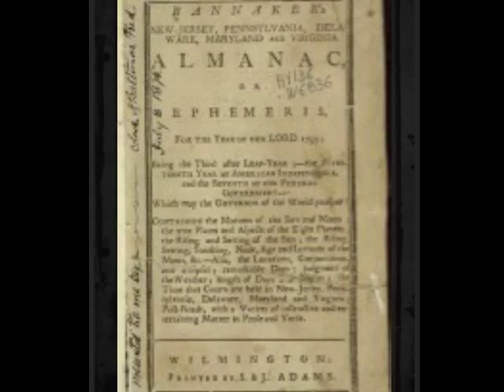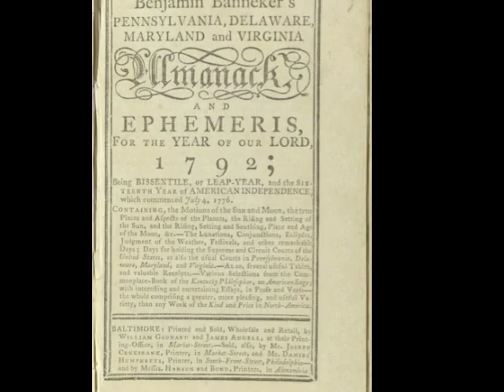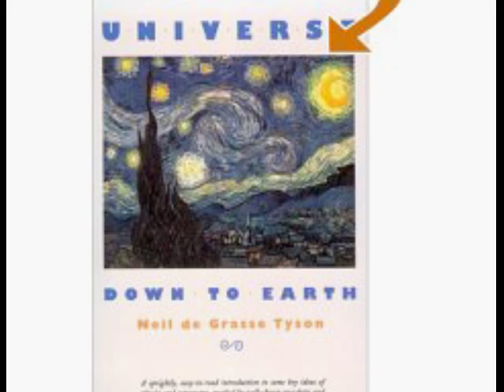Space People.mov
SPACE IS THE PLACE
AFRICAN AMERICAN ASTRONAUTS, ASTRONOMERS, AND ASTROPHYSICISTS
February 7, 2008  READ ALOUD
Leta Hendricks, Fine Arts Library, shared readings from Benjamin Banneker, Neil deGrasse Tyson, and other African-American astronomers, astrophysicists, and astronauts.